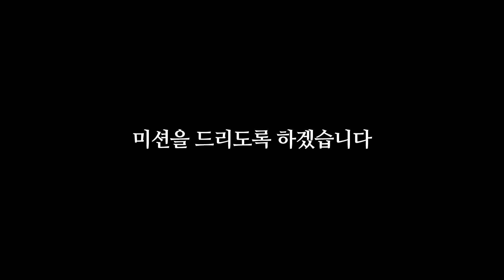왜 다들 헬옹마에 열광하는가?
1. 도네이션(투네이션)

1기 화끈한녀석들 +15000